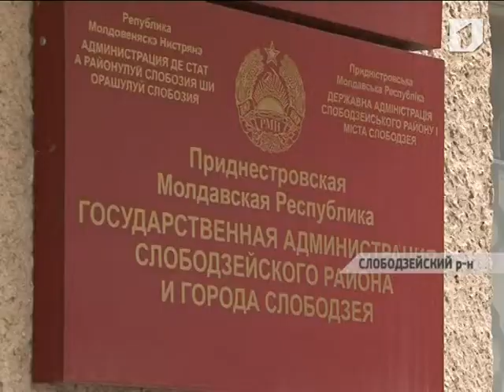Сессия Слободзейского горрайсовета